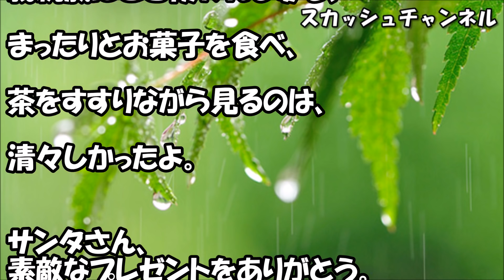スカッとする話 トメ「嫁子さんは台所の手伝いがあるでしょ？w」私「 」ウト姉「トメ子ちょっと来なさい」→子供を独り占めしたいトメにウト姉が 【スカッと】